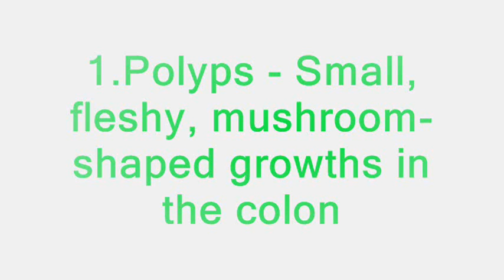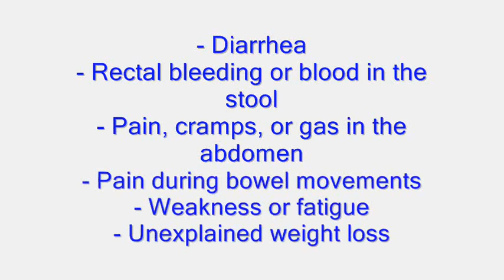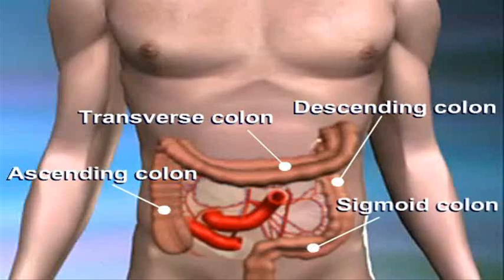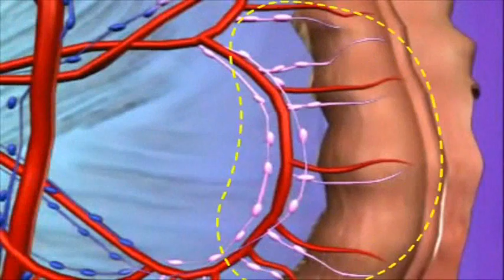ALL ABOUT COLON CANCER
I did this video for my  school science project (slide show) and it will tell you all the information you might need for doing a project on colon cancer. It will talk about what colon cancer is, what causes colon cancer, the symptoms, treatment and a bonus video for extra. Please no mean comments, I may have pronounced some words wrong or a few mistakes but please enjoy and hopefully this video will help you with your project